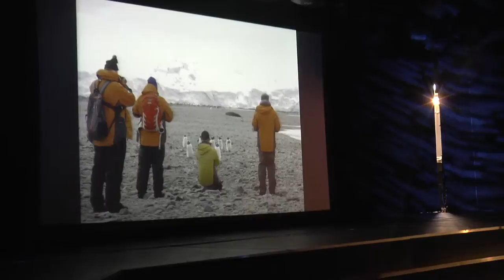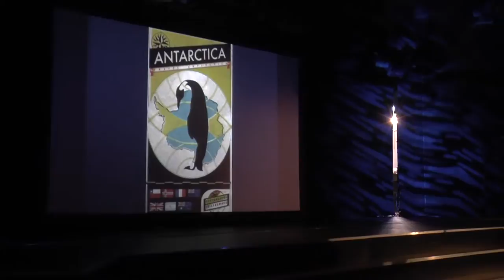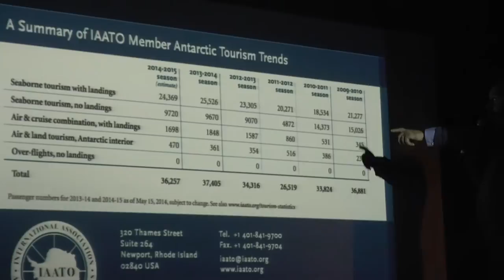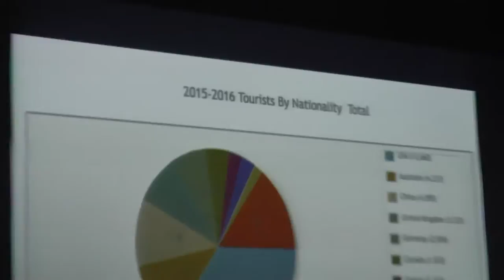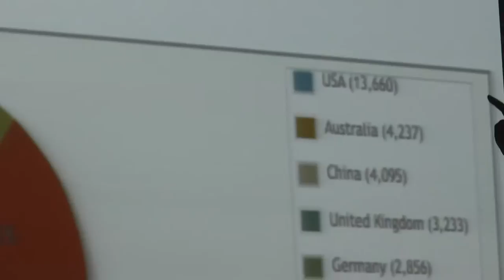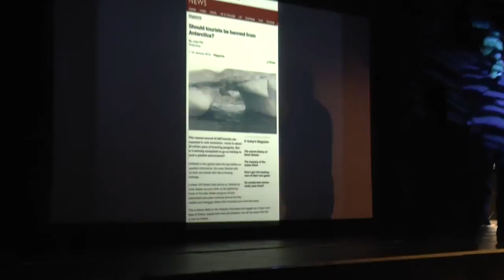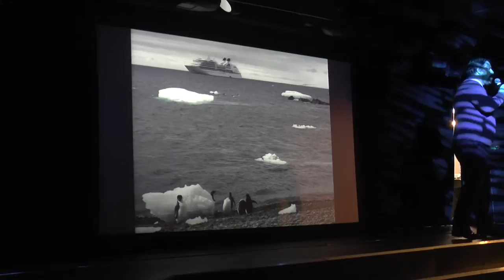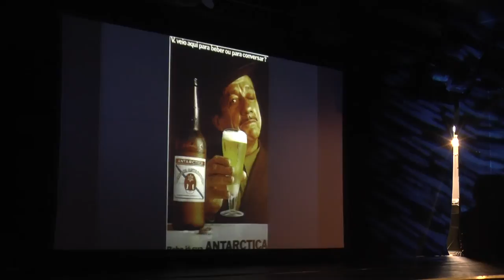Antarctica - Seabourn - Expedition Team Recap and Briefing #4 - 9 Dec 2016